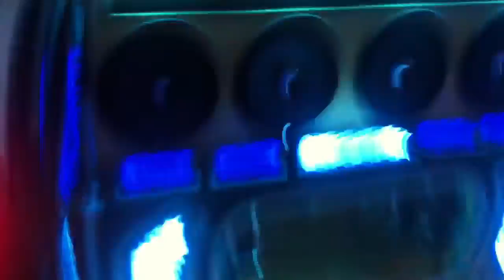Look what they have done to my car... :(